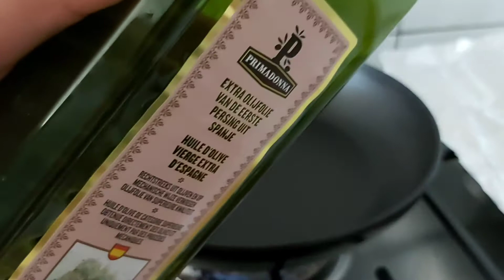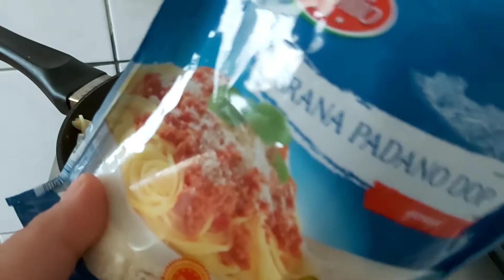Tuna Pasta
Quick and easy food